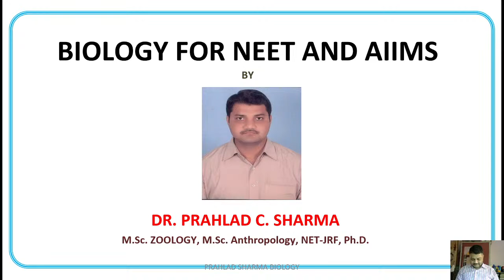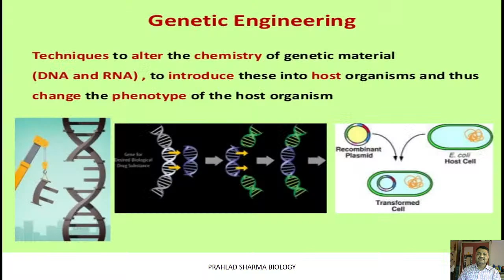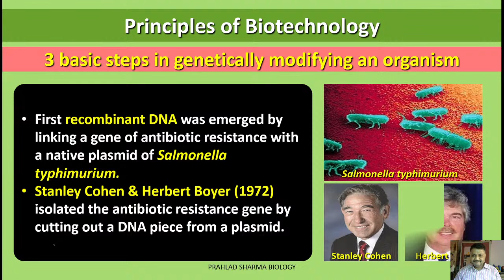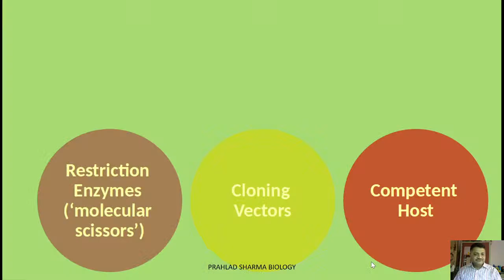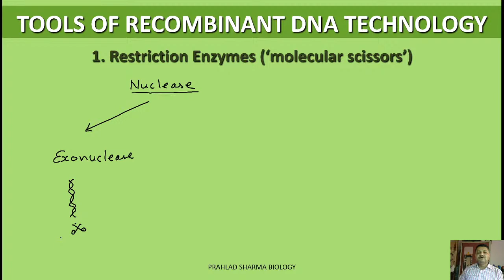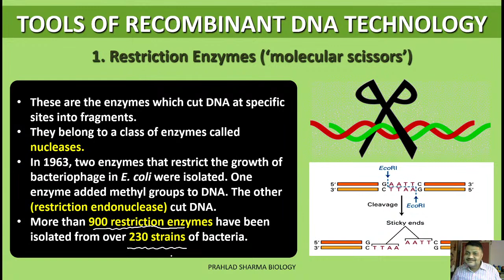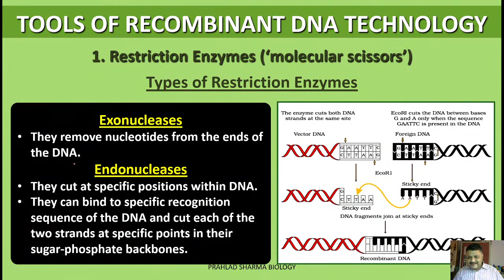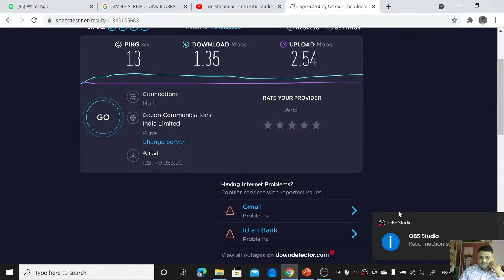CRASH COURSE LECTURE -BIOTECHNOLOGY - 2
Principles and Processes in Biotechnology